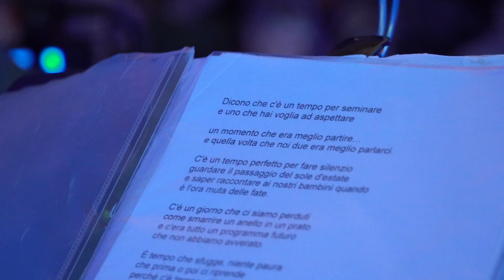Linea d'Ombra Festival XXIII edizione / Video-diary / Day 1 / 8 dicembre 2018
Video Dario del primo giorno di festival.
Credits audio: Malatja - Nun sia maje Dio.